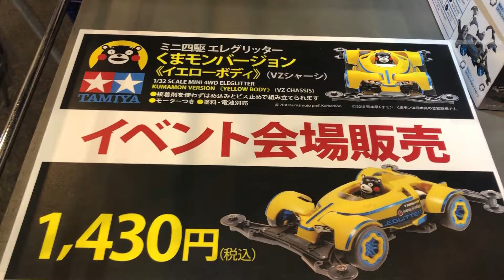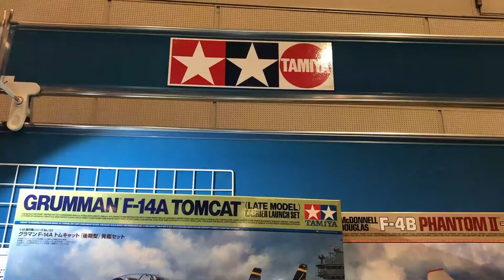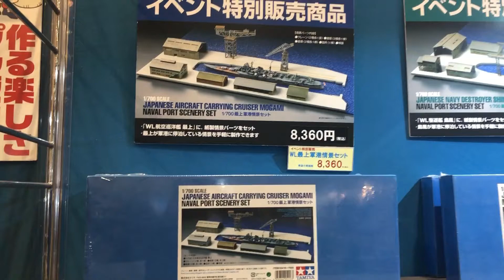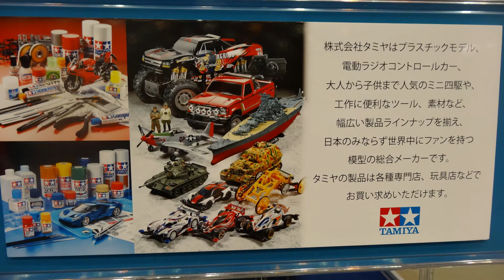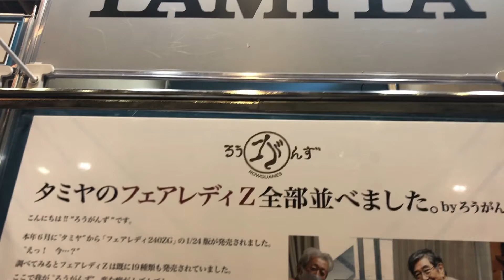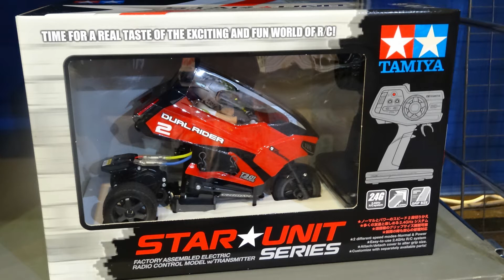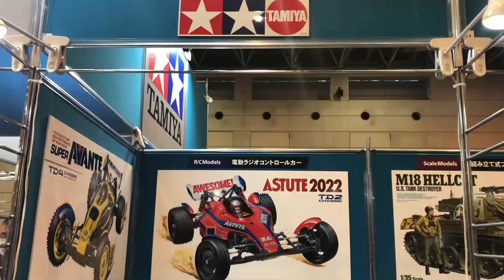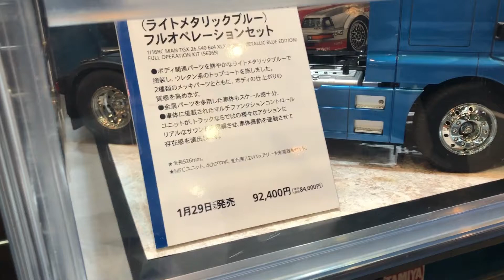クリスマスフェスタ2021 タミヤ(TAMIYA)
クリスマスフェスタのタミヤのブースを撮影